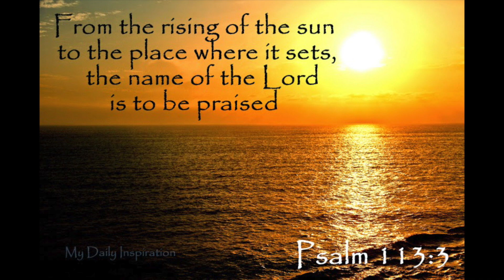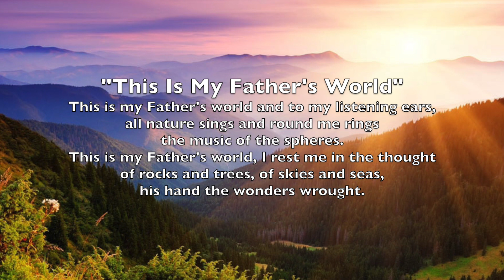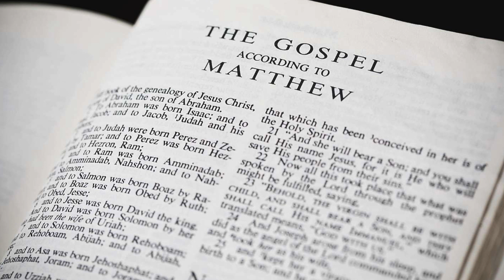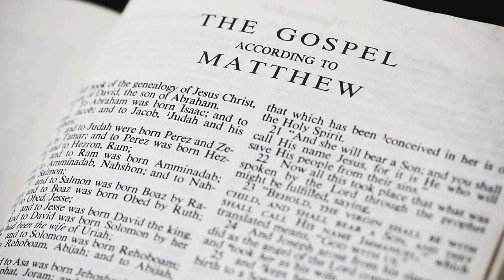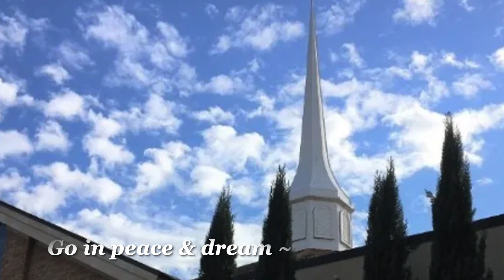Sept 17, 2023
"Who's responsible for that child??"  Ever heard that question? It usually follows a child zipping past at breakneck speed, or one pulling all the cans off the grocery shelf.  Rev. Lyndsey McCall-Gilliam explores the question of responsibility through the lens of Joseph's story in the gospel of Matthew as we continue the "Dreams & Visions" sermon series.  The LaVigne boys open worship & the congregation sings a favorite hymn.